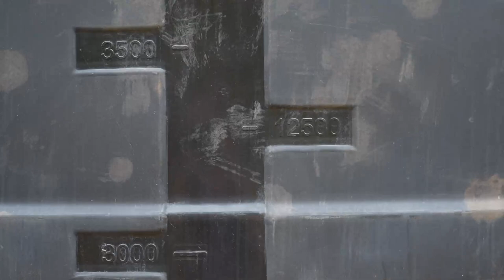La Defensa Pública resguarda derecho al acceso de agua potable en comunidad indígena en Corredores